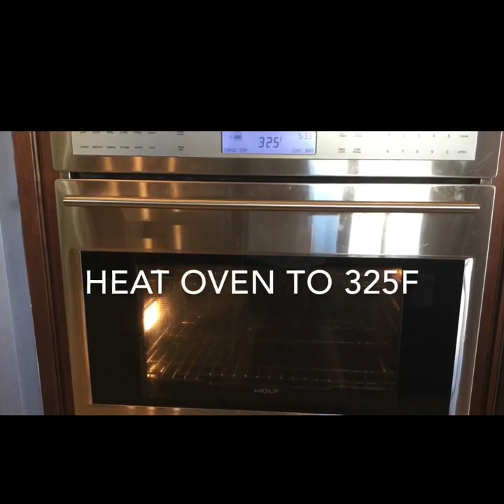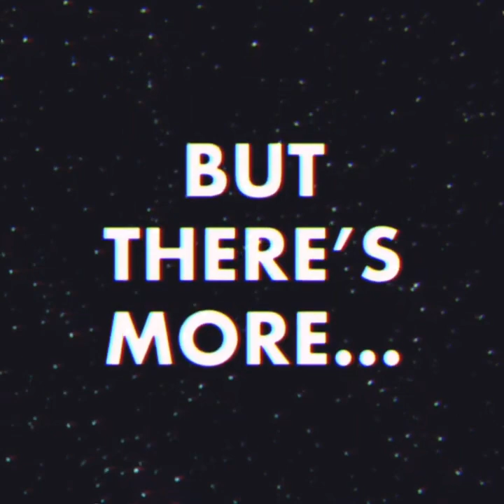Christian Brothers School Virtual Talent Show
Thank you for participating (and to Mr Brown for getting it all together).